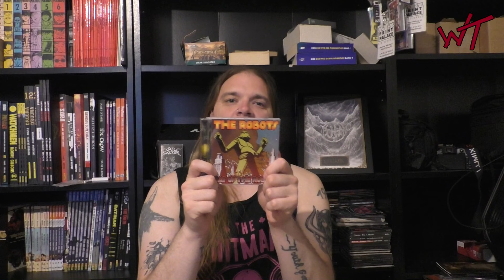The Robots: Schwedischer Garage Punk für den Sommer | Wild Thing - Monatliche Entdeckung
Im Juni 2024 habe ich folgende Band für mich entdeckt: The Robots

The Robots sind eine Schwedische Garage Rock / Punk Band, welche ich auf meiner Suche nach neuer Musik für die Arbeit gefunden habe. Auf dem Kanal Junkie Business hat mich das Artwork angesprochen und ich habe mich beim hören instant verliebt.
Der Sound ist roh, aber nicht zu schlecht produziert, hat Tempo und erinnert irgendwie an eine schräge Mischung aus den Backyard Babies, The Flaming Sideburns, Ramones, The Damned und New Bomb Turks.
Für mich ist sowas perfekte Sommermusik!

Du willst uns unterstützen? Geil!
Gespendetes Geld wird komplett in Bier, Rum, Pizza und natürlich Musik umgesetzt - die Ressourcen die Wild Thing am Laufen halten. ;)

Bei uns findest du neben den Videos auch Meinungen und Geschichten rund um Metal und Rock. Wir freuen uns über jede Resonanz!